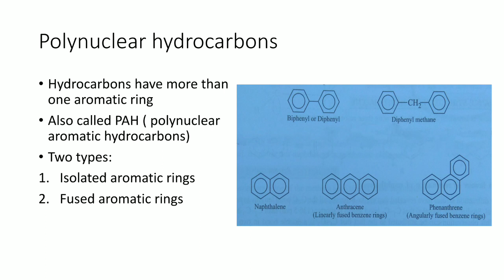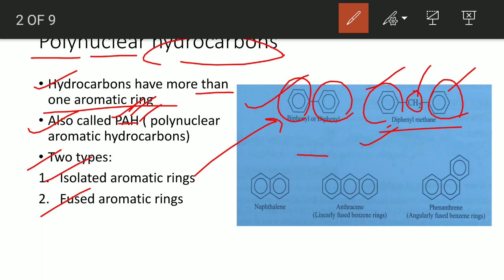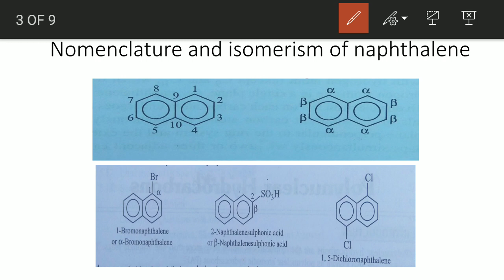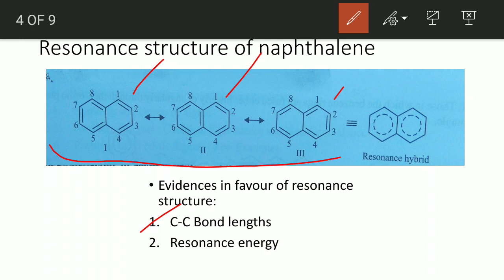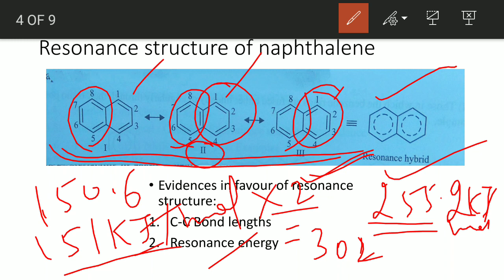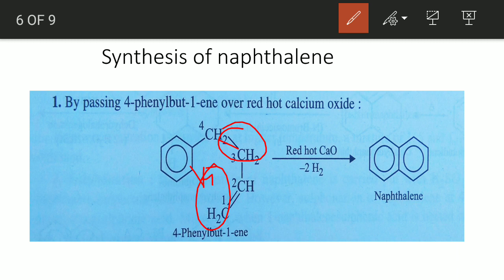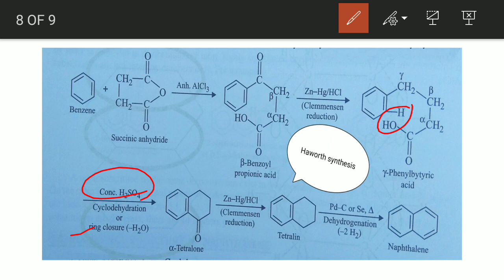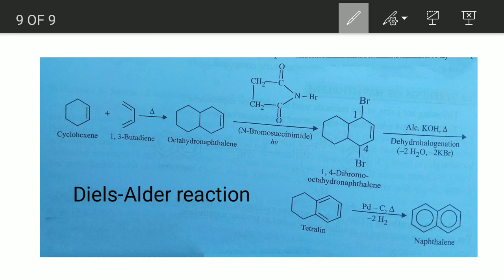naphthalene structure and synthesis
BSc 3 year